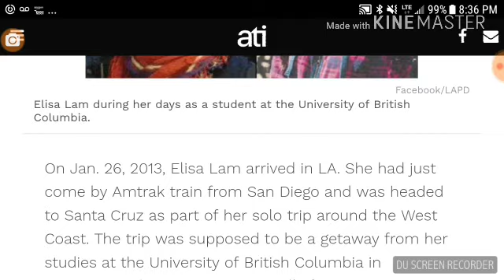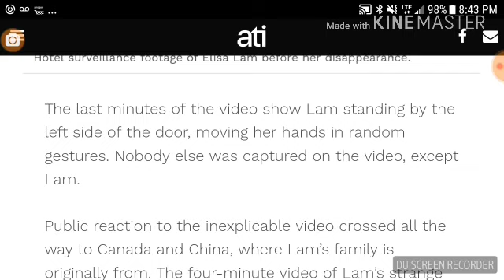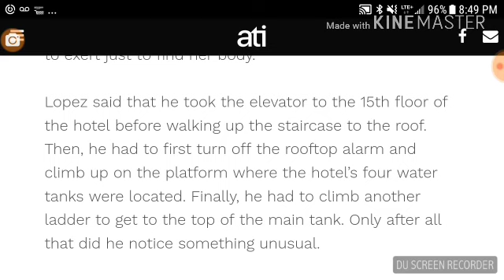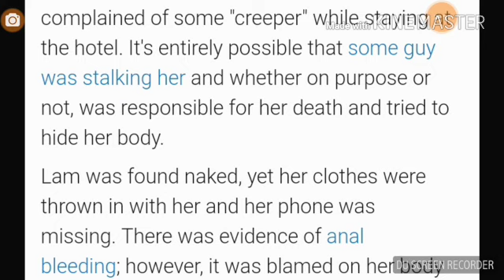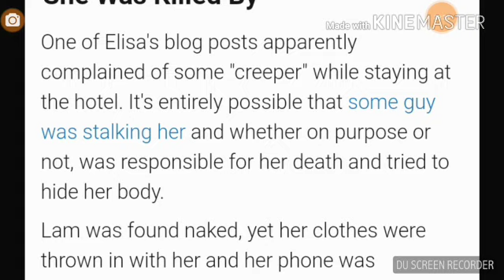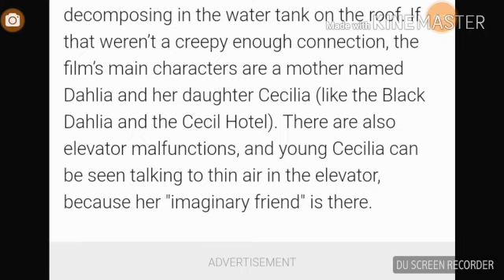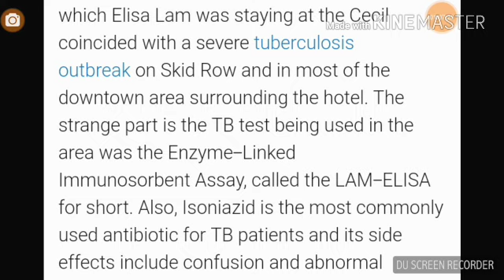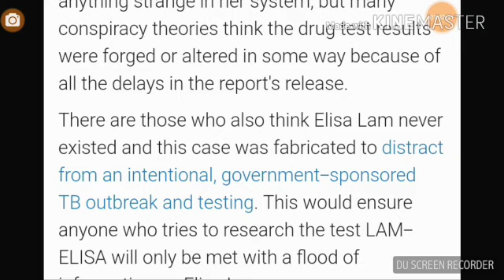ASMR whisper reading about the disappearance of Elisa Lam